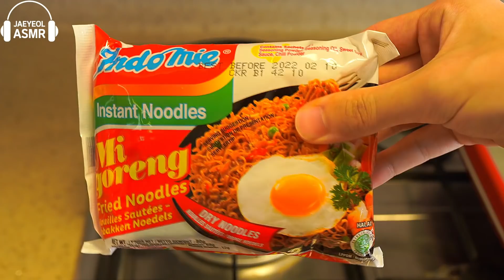ASMR ICE CREAM PUSH POP MI GORENG CHICKEN 미고랭 라면 치킨 팝잇 먹방 NOODLES JELLY MUKBANG EATING SOUNDS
ASMR ice cream pop it push pop jelly indomie mi goreng noodles chicken party desserts food eating sounds mukbang 인도미 미고랭 라면, 치킨, 먹는 팝잇, 아이스크림 먹방 !